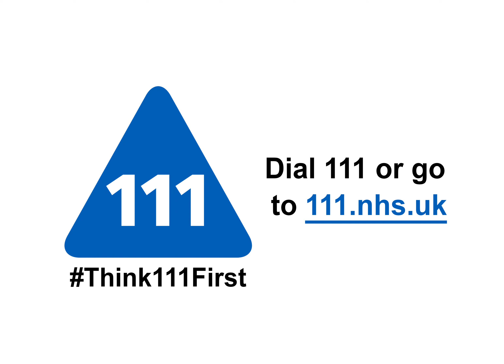NHS waiting room during Covid-19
We have social distancing measures in place to protect staff and patients during Covid-19. Using 111 first will help to ensure different NHS sites can manage patient numbers and see the most seriously ill patients more quickly.